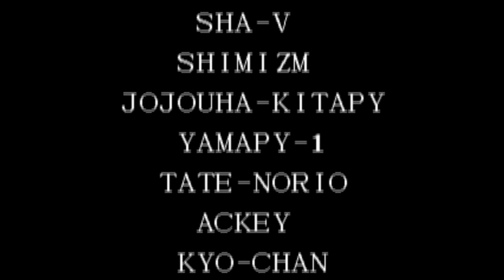【BGM】JAPAN【KOF97】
JAPANです。